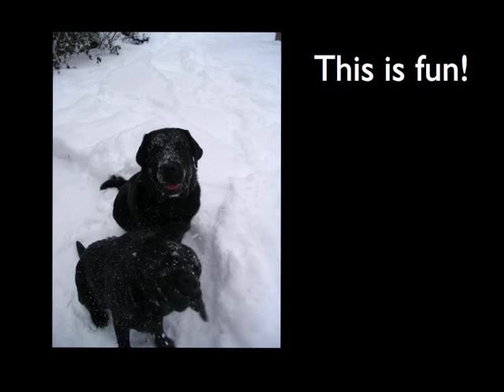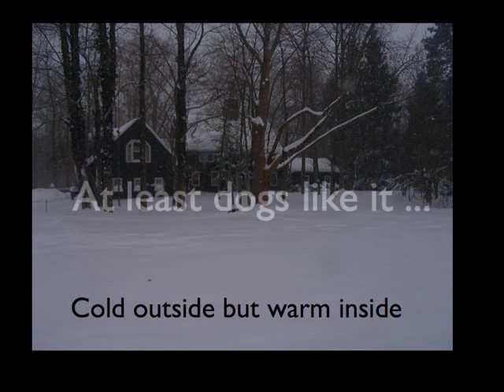Black Dogs White Snow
2 Black Labradors enjoy a snowy day in Chagrin Falls, OH.  Dogs are Hana and Blue.